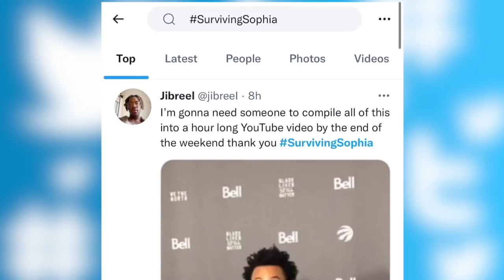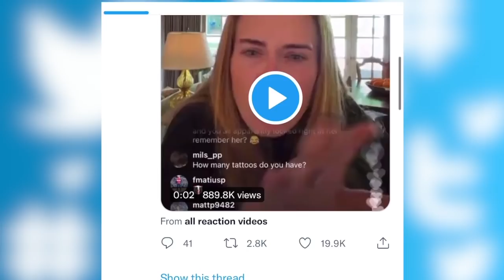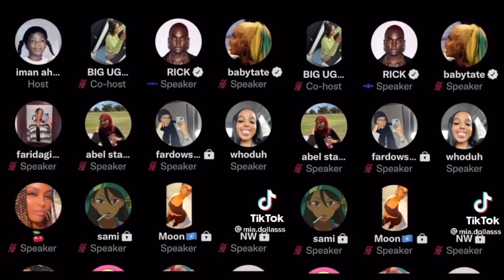Surviving Sophia - A Finessing Tale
Ms Sophia allegedly finessed 11 million dollars after learning the power of communication Skills .